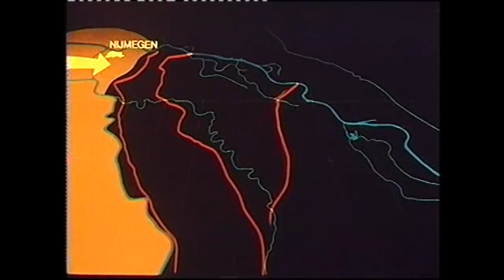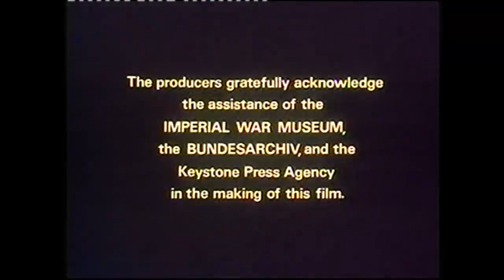Corps of Royal Engineers - Battle for the Rhineland Part Two | Operation Veritable | Vintage VT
This vintage VT was first released by SSVC back in 1984. Part 2 of 3 documents the Allied Forces push from Kleve to Goch on Operation Veritable, which took place between Feb-Mar 1945.